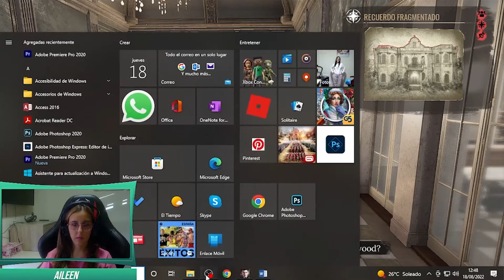SHERLOCK HOLMES 🔎 CHAPTER ONE GAMEPLAY ESPAÑOL "CASOS POLICIALES👮‍♂️ #2 ENTRENAMIENTO 🥊"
"Segundo caso" por así decirlo de los casos policiales. Aquí es un entrenamiento que nos hace el inspector jefe. Para así, obtener la licencia y poder detener bandidos 😎.

"Sherlock Holmes Chapter One" es un videojuego de aventuras y misterio desarrollado por Frogwares, conocido por crear varios juegos basados en el famoso detective de la literatura, Sherlock Holmes. En este juego, los jugadores asumen el papel de un joven Sherlock Holmes, antes de que se convirtiera en el legendario detective que todos conocemos.

La historia se desarrolla en la isla mediterránea ficticia de Cordona, donde Sherlock Holmes viaja para investigar la muerte misteriosa de su madre. La isla está llena de secretos, conspiraciones y crímenes que deberás resolver a lo largo de la trama.

En el juego, los jugadores tendrán la oportunidad de explorar un mundo abierto ambientado en la década de 1800, interactuar con diferentes personajes y resolver una variedad de casos intrigantes utilizando su astucia y habilidades deductivas característicos de Sherlock Holmes. A medida que avances en la historia, también podrás desarrollar las habilidades y capacidades del joven detective.

Al igual que en otros juegos de Frogwares, es probable que "Sherlock Holmes Chapter One" ofrezca un enfoque en la resolución de acertijos, recolección de pistas, diálogos significativos y toma de decisiones que afectarán el desarrollo de la trama.

➡Podéis adquirir cualquier edición del juego de SHERLOCK HOLMES CHAPTER ONE en STEAM